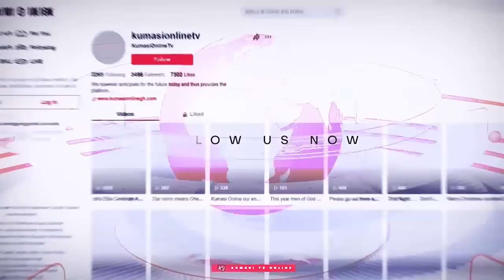Agye Gon: KEN AGYAPONG Must Take Over Now…How Dare U Challenge OTUMFUO; Akyem Mafias…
How Dare U Challenge OTUMFUO; Akyem Mafias…KEN AGYAPONG Must Take Over Now…CAPTAIN SMART